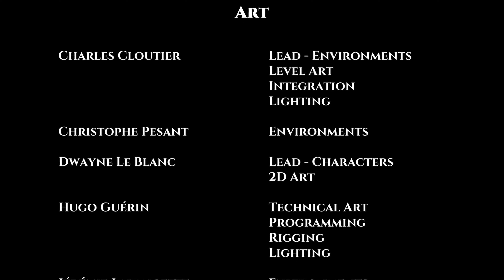Scuttling Horrors - Horror Game "Veneficium" Pt.2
Honestly hope someone who watches these genuinely has a good day today.

His stuff is hilarious, Battlebutts is my jam.